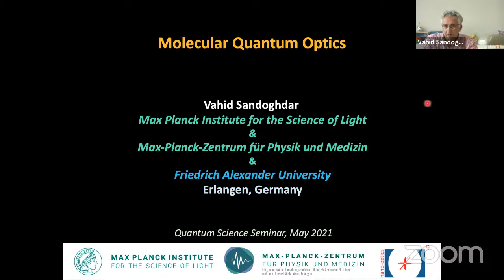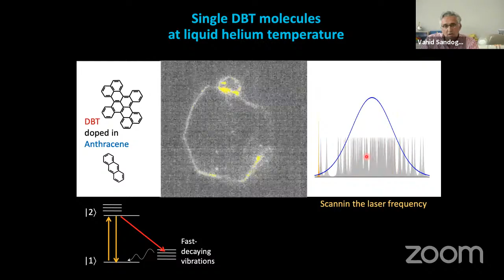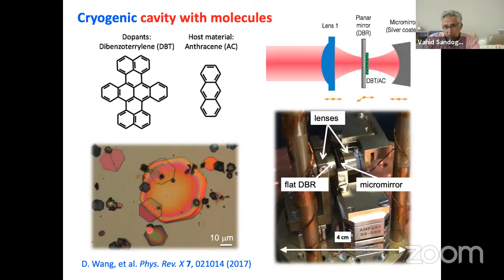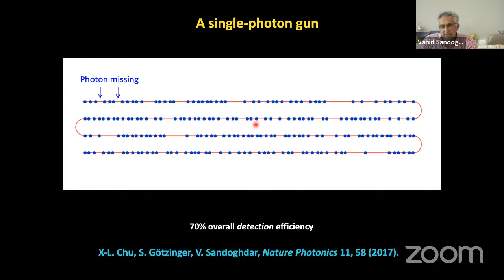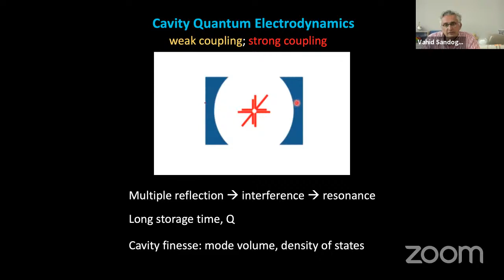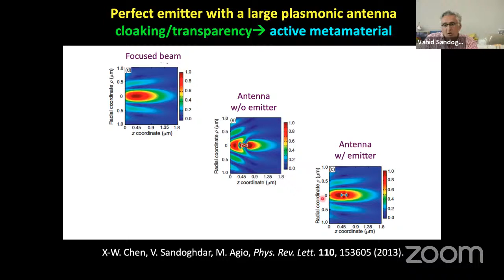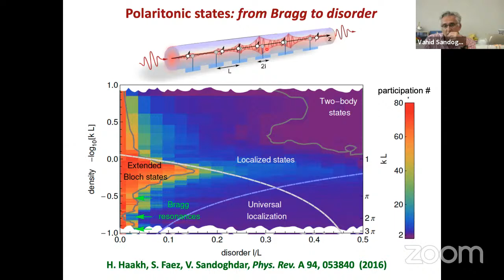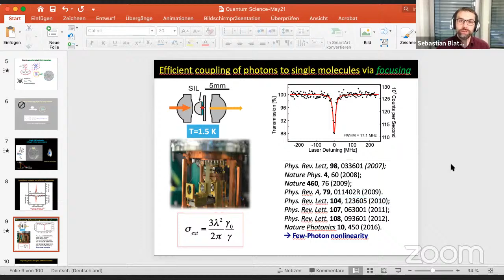Quantum Science Seminar #47 - Vahid Sandoghdar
Vahid Sandoghdar

Max-Planck-Institute for the Science of Light
Erlangen — Germany

Molecular Quantum Optics

Light-matter interaction at the nanometer scale lies at the heart of elementary optical processes such as absorption, emission or scattering. Over the past two decades, we have realized a series of experiments to investigate the interaction of single photons, single molecules and single nanoparticles. In this presentation, I discuss recent studies, where we reach unity efficiency in the coupling of single photons to single molecules and describe our efforts to exploit this for the realization of polaritonic states involving a controlled number of molecules and photons. Furthermore, I report on efforts to exploit the phononic degrees of freedom of molecules and their environment as a quantum resource.